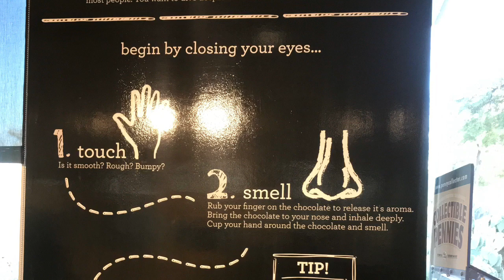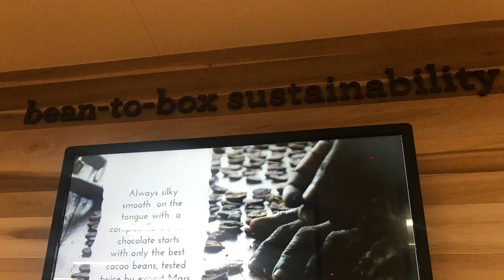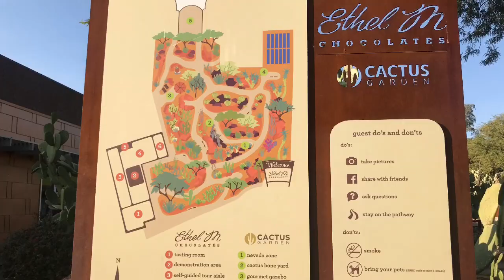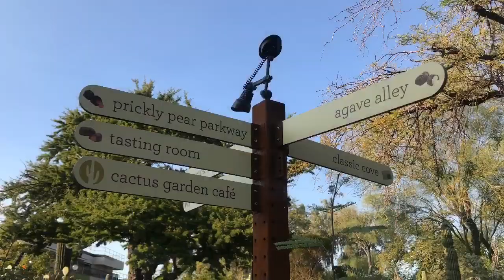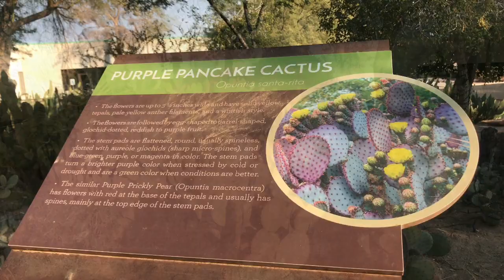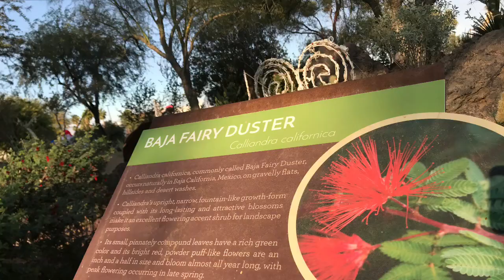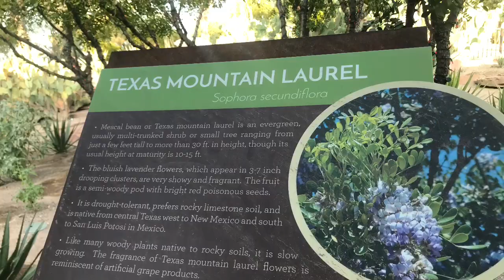Ethel M Chocolate Factory And Cactus Garden Las Vegas, Nevada USA | Adventures in America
Let’s Explore Ethel M Chocolate Factory And Cactus Garden in Henderson, Nevada!!!
No Admission Fee!!

ETHEL M CHOCOLATE FACTORY

Just outside of Las Vegas in the arid Nevada desert is an unexpected oasis of fresh-crafted, gourmet chocolates. Here at Ethel M Chocolates, you will find deliciously fresh chocolates produced by our passionate Mars associates (and family!)

Inspired by the kitchen of Ethel Mars (which date back to 1910), Forrest Mars Sr. created Ethel M Chocolates in his mother’s honor. Using her timeless recipes, Forrest’s vision of sharing fresh-crafted, small-batch, premium chocolates was born.

Located in the heat and the heart of the desert, Forrest went to extraordinary lengths to produce our unique chocolates and fillings right here at his factory so that the quality of the chocolates would never be compromised. The craftsmanship and care required to create each batch of Ethel M Chocolates unchanged. Our gourmet fillings and decadent chocolates are infused with a precise blend of love, art and science, and the result is always something magical.

Today, Ethel M Chocolates are still made in small batches with no preservatives, using only the freshest and finest ingredients.

BOTANICAL CACTUS GARDEN

Ethel M Chocolates' breathtaking Botanical Cactus Garden is Nevada's largest and one of the world's most prolific collections of its kind. Based on the English landscape model of naturalistic design, the Ethel M Botanical Cactus Garden features three acres of drought-tolerant ornamental, cacti, and other succulents.

Over 300 species of plants can be found on the grounds. Half are cacti and succulents largely native to the American Southwest, and the rest are desert trees and shrubs from the Southwestern United States, Australia, and South America. All of these plants were chosen both for the beauty of their floral displays and their ability to adapt to the climate of Southern Nevada.

If you are new to my channel, my name is Jocelyn. I have been living in the United States for the past ten years.

Please comment if you are interested on certain topics and I will discuss it in my future videos.

Ethel M
Ethel M Chocolate Factory and Cactus Garden
Chocolate Factory Las Vegas Nevada USA
Botanical Cactus Garden
Cactus Garden Las Vegas Nevada